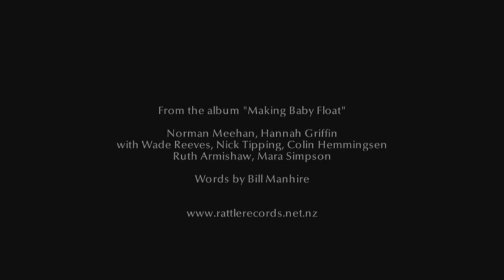"Making Baby Float" - Norman Meehan, Hannah Griffin, Bill Manhire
Words by Bill Manhire, music by composer/pianistNorman Meehan, vocals by Hannah Griffin. The title track from the CD/DVD "Making Baby Float". Supporting musicians are: Colin Hemmingsen (reeds), Nick Tipping (bass), Wade Reeves (guitar), and Mara Simpson and Ruth Armishaw (backing vocals).

The video is produced and directed by Keith Hill.